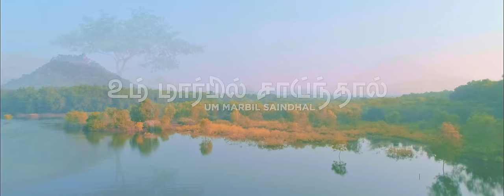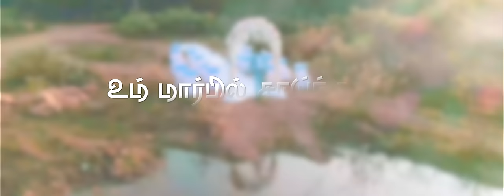Kiruba 3 I Um marbil saindhal l Pr Darwin Ebenezer | உம் மார்பில் சாய்ந்தால் / TAMIL CHRISTIAN SONG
Pr Darwin Ebenezer New Song -Kiruba 3 ...awesome song sharing Gods Unmerited Grace ...Judah Worship Center ,TAMIL CHRISTIAN SONG Bangalore ,India. contact Ph: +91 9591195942 / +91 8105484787